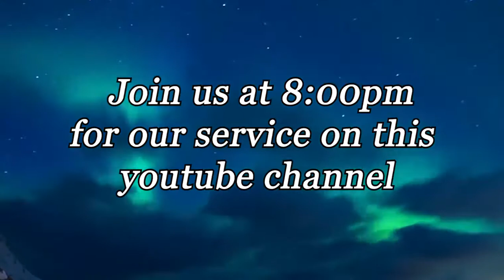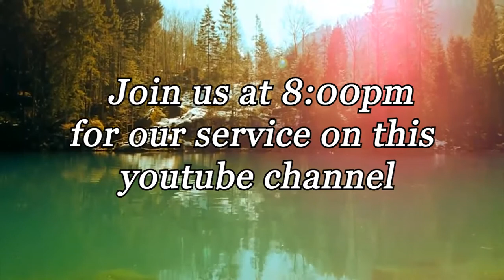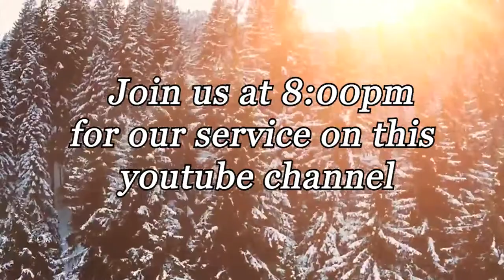Workers Prayer 12th Sept